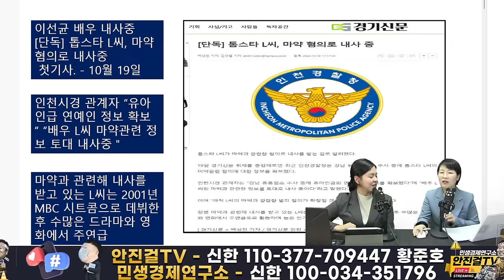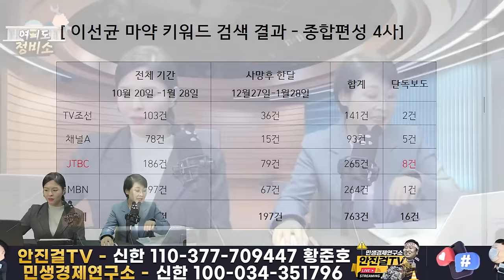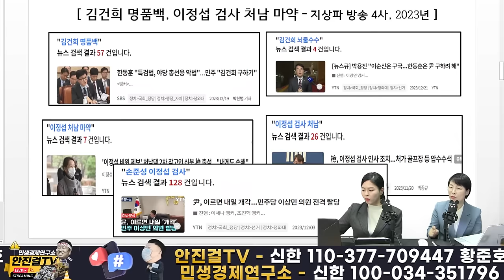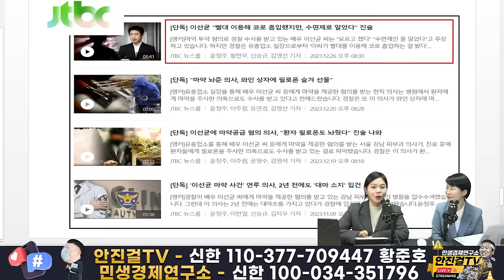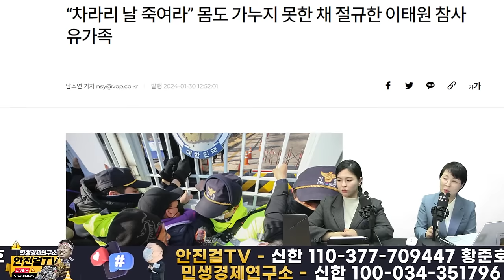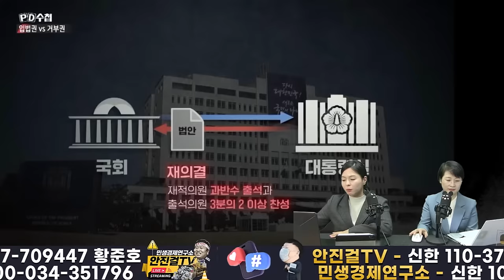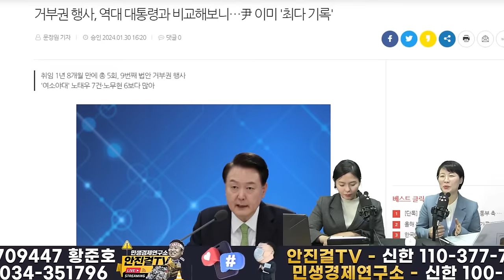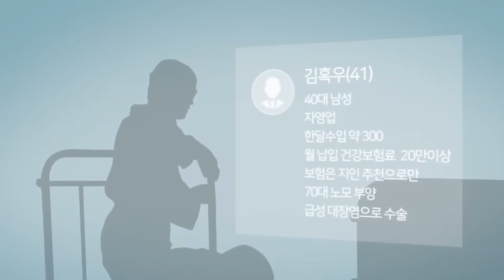🔥여의도정비소🔥_9번의 거부권❗ 국민은 대통령을 거부한다❗(ft_여듸도 정비소)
📌출처▶▶재방송